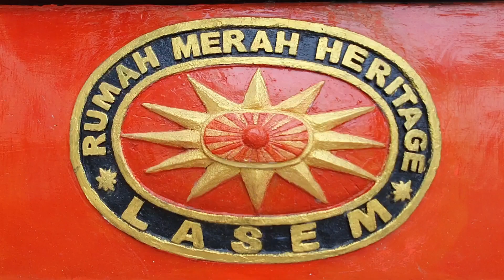WISATA LASEM ll SETDA SRAGEN ll RUMAH MERAH LASEM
Kunjungan Dari Rombongan SETDA SRAGEN Gowes REMBANG, di Rumah Merah Heritage Lasem dan Oemah Batik Lasem.

Masih Semangat dengan Puluhan Sepeda yang dibawa.

Hadir Bapak Wakil Bupati Sragen, Bapak Dedy Endrayanto SE dan Bapak SEDA,
Bapak Tatag Prabawanto MM dan Keluarga.

Terima kasih atas Kunjungannya, Ditunggu Kembali di Lasem